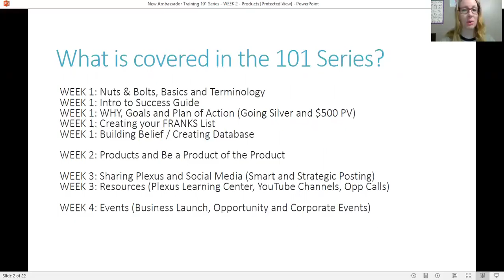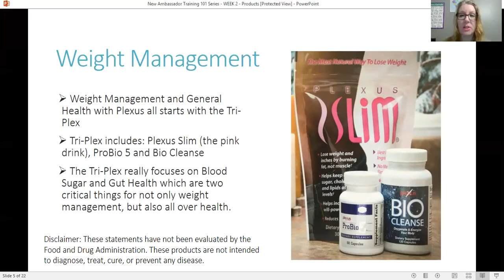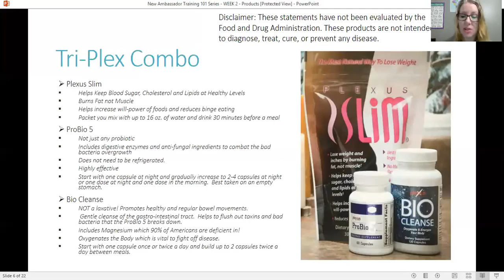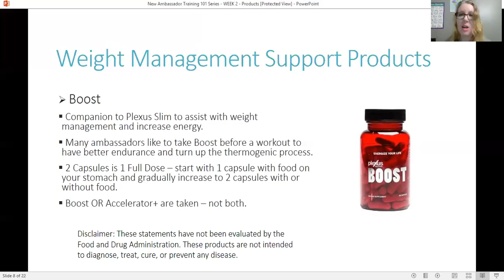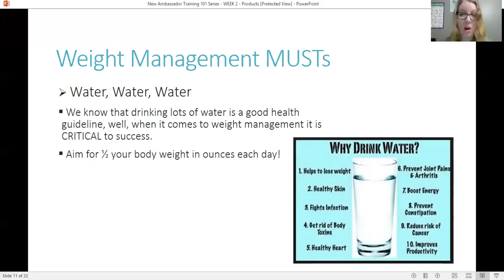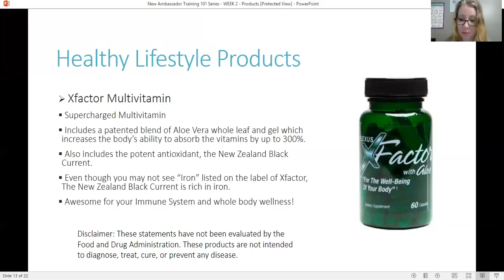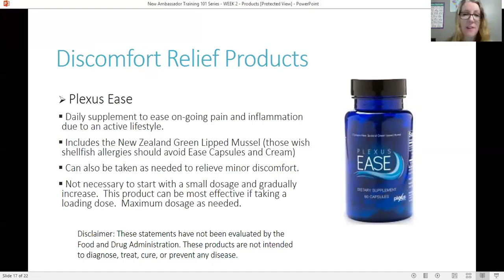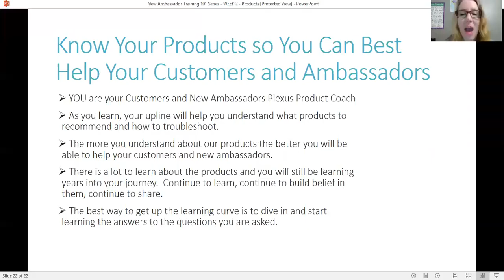Plexus 101 - WEEK 2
Plexus Products!